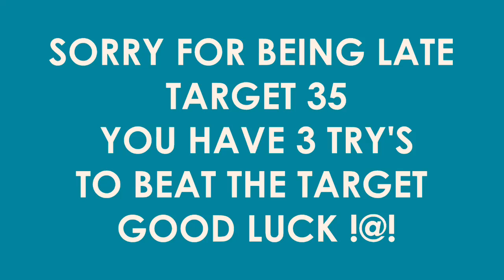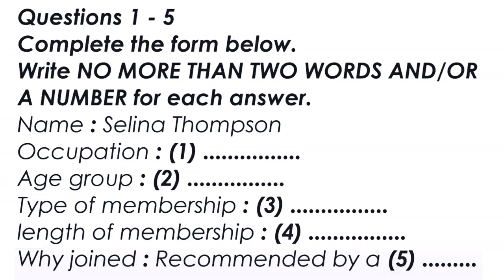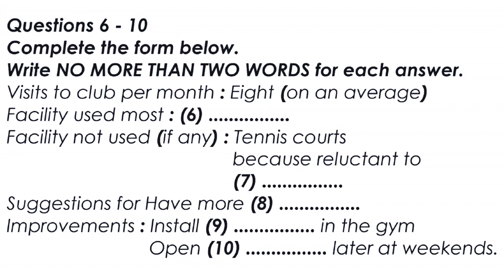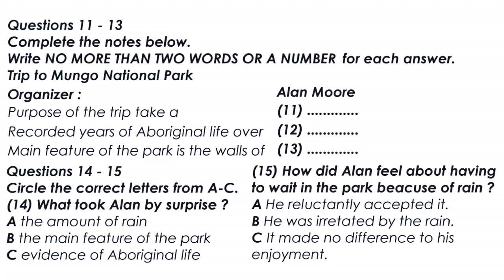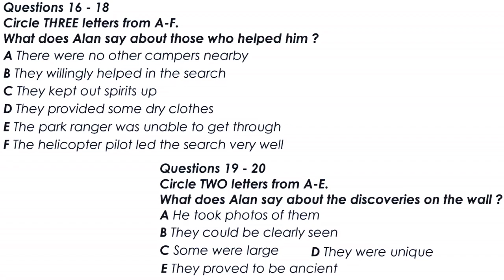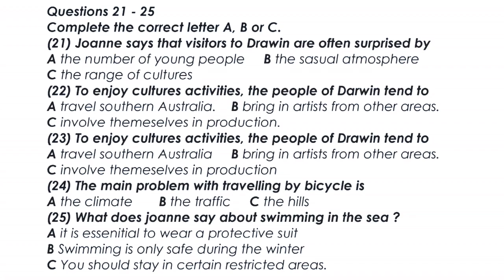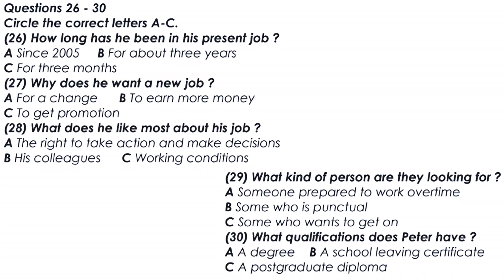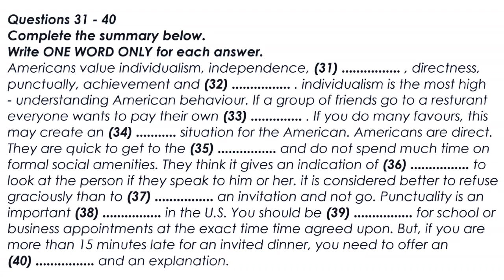IELTS Listening Practice Test 2022 13 August with Answers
ielts listening practice online
ielts listening practice test online
listening test with audio and answers
ielts listening samples
sidney street community centre listening answers
ielts listening exercises
ielts listening practice test with answers
cambridge listening practice test
free ielts listening test
ielts listening practice test computer based
cambridge 11 listening test 2
ielts academic 14 listening test 1
british council listening practice test
conference registration form ielts listening answers
ielts academic listening practice test
ielts 13 listening test 1
test 3 listening answers
ielts listening computer based practice test
british council listening test
listening test 4 answers
ielts listening mock test online
cambridge 15 listening test 1 answers
cambridge ielts listening practice test 2020
listening test 3 answers
general listening practice test
listening ielts practice test 2021
ieltsfever listening
ielts 9 listening test 1
ieltsup listening
cambridge ielts listening test 1
cambridge listening test 2 answers
ielts computer based listening practice test
listening test 2 answers
cambridge ielts 9 listening test 1 answers
ielts listening task
ielts listening answers
cambridge ielts 8 listening test 1 answers
ielts listening questions
ielts listening practice test 3
ielts fever listening practice test
cambridge 1 listening test 2 answers
ielts general listening practice test
ielts general listening test
ielts general training listening practice test
ielts general listening practice test 2020
ielts general listening practice test online
ielts fever academic listening
listening general practice test
ielts academic listening test
general training listening practice test
ielts fever general listening
ielts general listening practice test 2021
ielts academic listening practice
academic module practice test 4 listening answers
ielts gt listening practice test
ielts academic listening practice test online
ielts academic 14 listening test 3
academic practice test 4 listening answers
gt listening practice test
ielts academic listening practice test 2020 with answers
general ielts listening practice test 2021
academic module practice test 2 listening answers
listening practice test general
Take off with the British CouncilI
ELTS Preparation
IELTSBritish Council
IDPStudy Abroad
the ielts listening testielts listening test 2020
IELTS Fluency
ielts fluency and coherencefluency
 ielts speaking successFluency Formula
How to get a band
IELTS Speaking Test Sample
ielts speakingielts reading
ielts writingielts listening
IELTS and tricks for ielts band 9